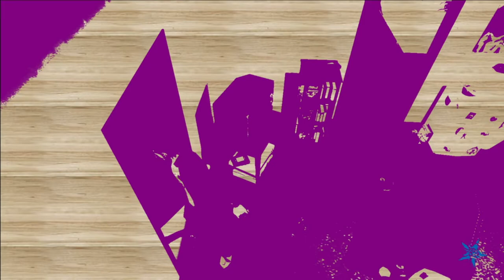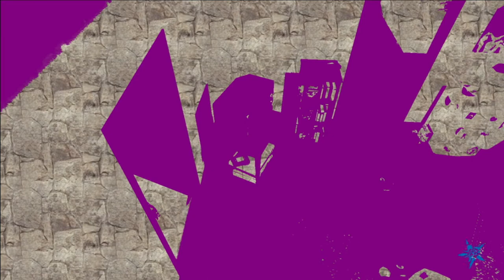No More Heroes | Part 19: What was that? what'd ya say?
Just some dude playin NMH